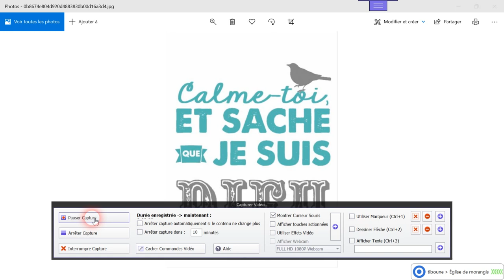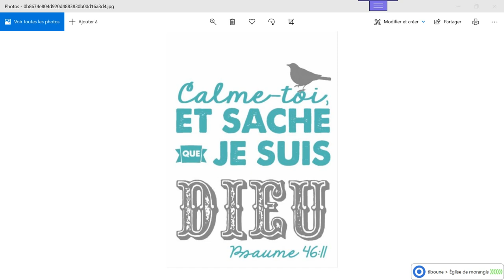frère tiboune 23 02 2021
prédication exhortation ( enracinez en jésus  christ )